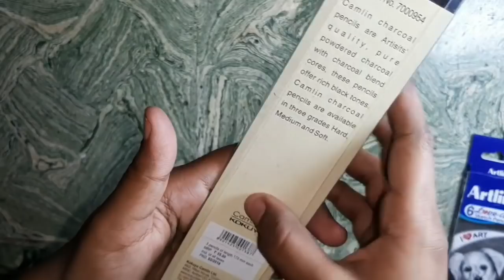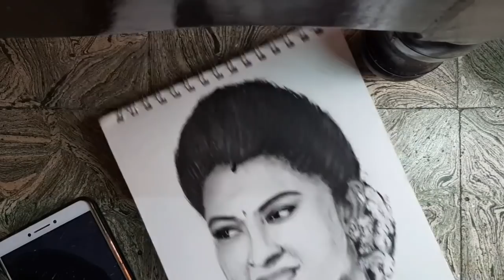Simple steps to shade a portrait easily[Actress Rachitha]